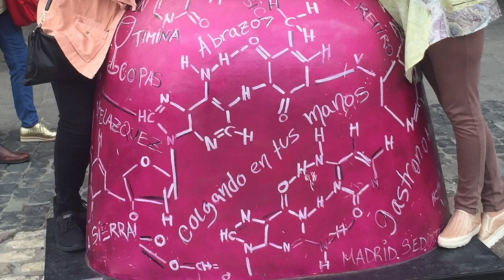Ti penso ogni momento cover interpretata da Vittorio Pallavicini di Michele Zarrillo HD 720p